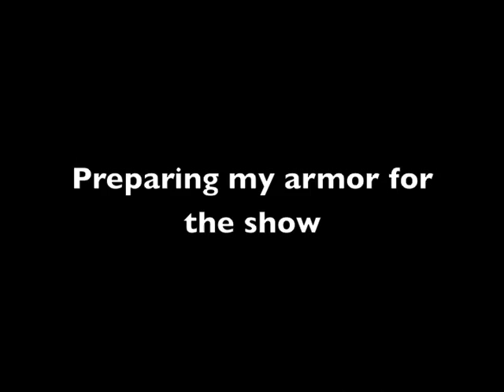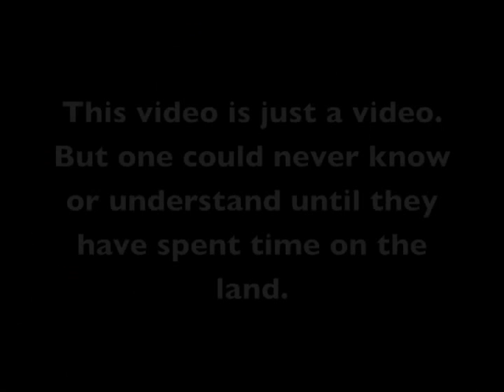Brooklyn Rolls Hard to Michfest 2009 (Part 2)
Hanifah Walidah, Shelley Nicole's Blakbushe and other women from the Brooklyn area share their experience at the 34th Michigan Womyn's Music Festival. (Part 2)